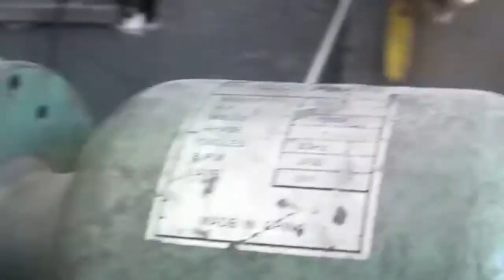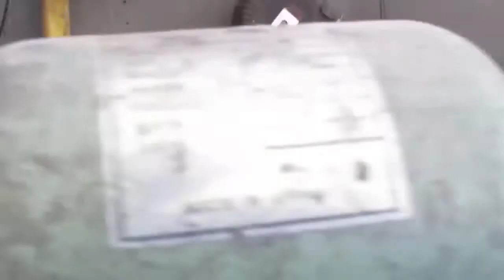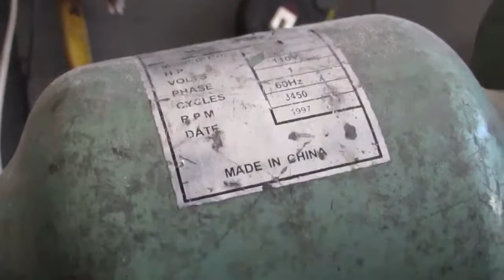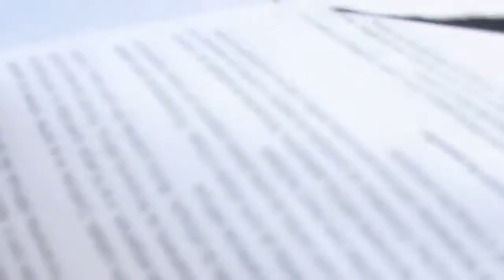AFIAR TESOURA PARTE 3 ' FINAL ''SHARING THROUGH PART 3 РАЗМЕЩЕНИЕ ЧЕРЕЗ ЧАСТЬ 3 «ОКОНЧАТЕЛЬНЫЙ»